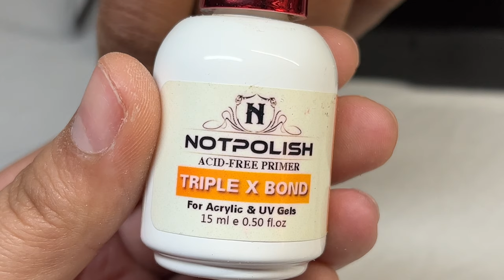Pastel Purple w/ Flowers & Bling | Short Gel X Dupe Nails Tutorial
Nail drill

Pana 5-in-1 drill bit (fine grit)

Beetles gel polish B312 (comes in a set)

Beetles gel top coat